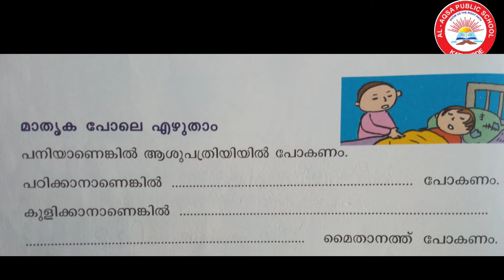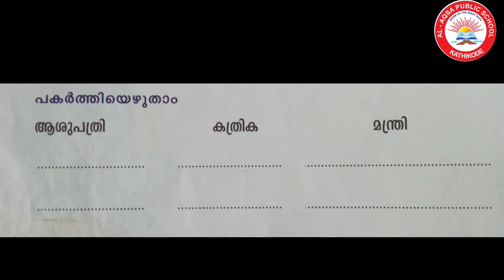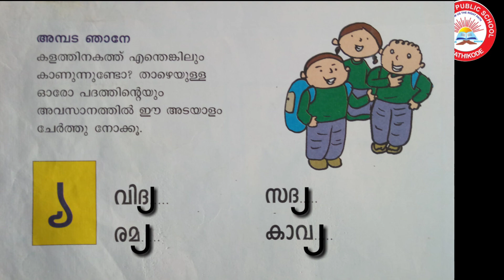നമുക്ക് സഹായിക്കാം - 2